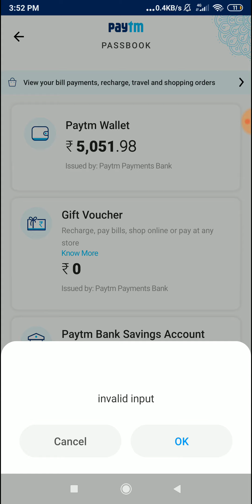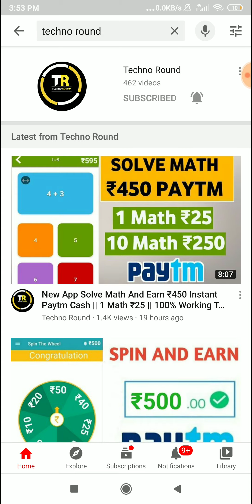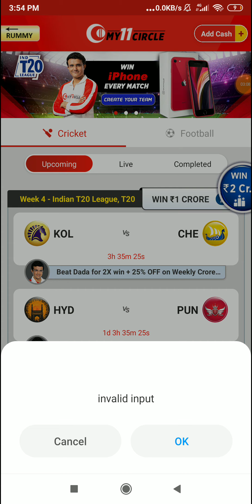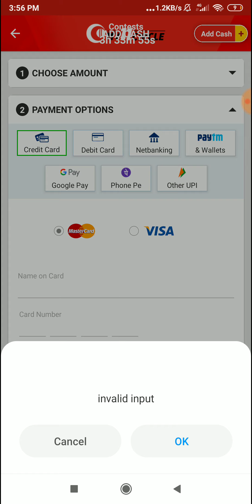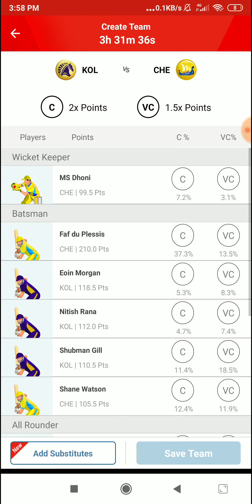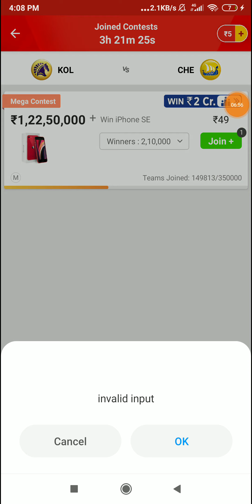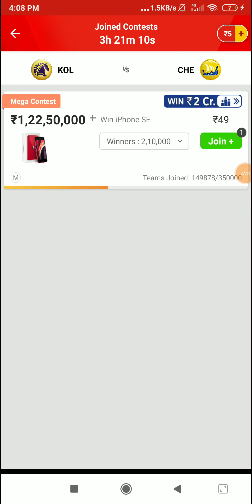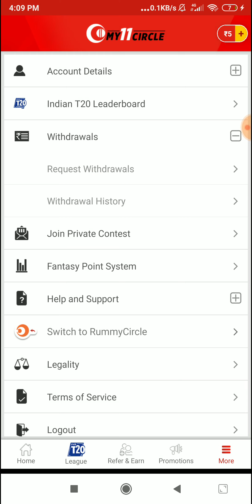New App 1 Minute मे ₹450 || No Refer No Task || Best Earning App 2020